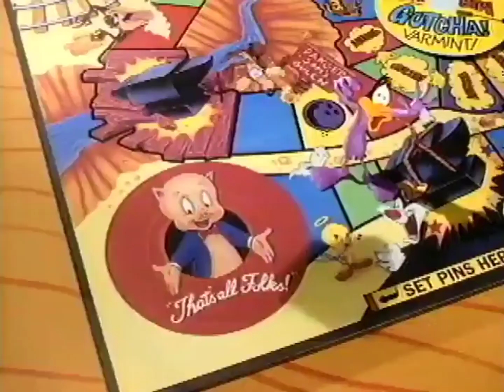Looney Tunes Smush 'Em Commercial (FHD, 60FPS)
Credit to short&animated